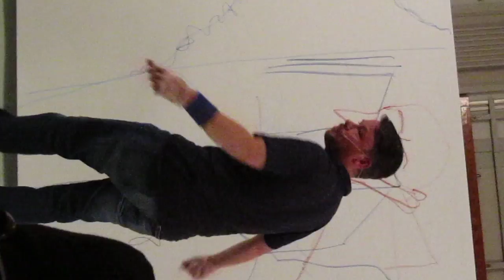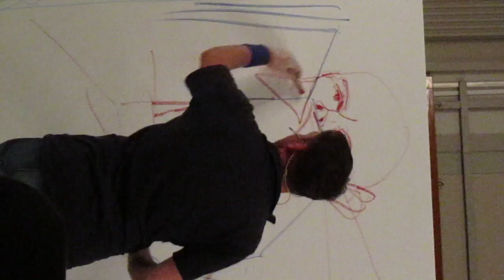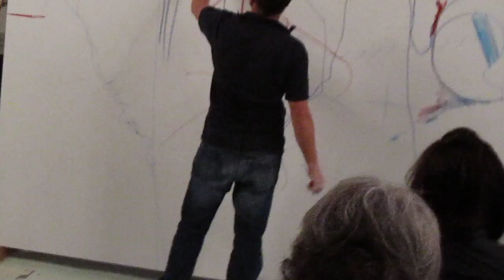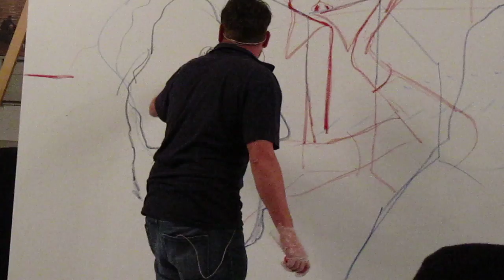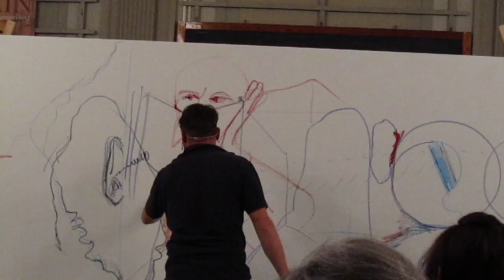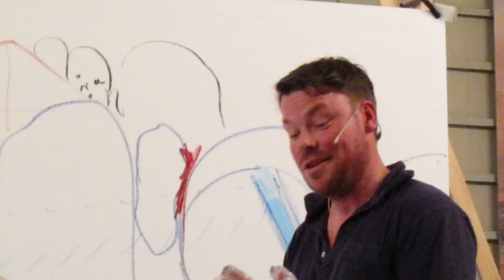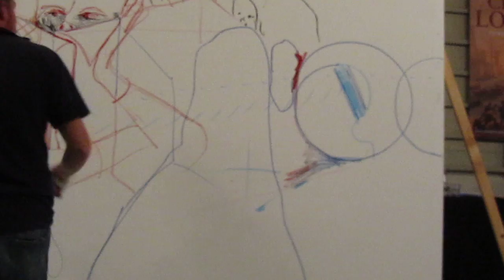David Bade masterclass in Teylers Museum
During Campaign for Drawing manifestation David Bade performed in a masterclass.  You see him making a drawing with the help of the public. After a few minutes the image will turn.